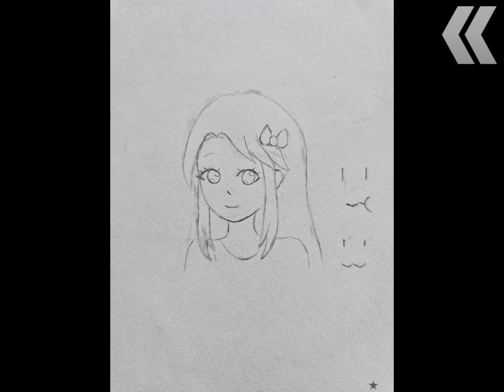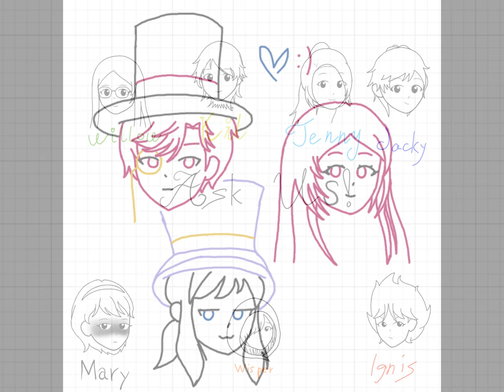2023 Rewind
2023 has now come to an end, a year of many laughs and tears. This video is a (sort of) rewind film of the artworks I made over the year, dedicated to those who helped me walk the path of an artist and improve my skills.

1. Practice water color art painted with a sample pic on Pinterest
2. Wendy and Abigail from Don't Starve
3. Manor painted with a sample pic on Pinterest
4. Landscape painting created from a pic I took in Switzerland
5. Stargazing (Inspired by Saint-Exupery's The Little Prince)
6. Dawn and Lina (Sky Cotl OCs)
7 - 16. Friend's OCs (Gift art and art requests)
17. Astell Dreemurr (Practice art drawn with a sample pic from TC-96)
18. Astell Dreemurr (Child)
19. Astell Dreemurr (Teen)
20. Astell Dreemurr (Humanized)
21. Frisk and Chara (from my AU, Sistertale)
22. Eve (Sistertale OC)
23. Danse (OC from a spinoff of Sistertale, La Famille)
24. Art (La Famille OC)
25. Wisper (La Famille OC)
26. Kit (La Famille OC)
27. Ignis (La Famille OC)
28. Willow (La Famille OC, keychain)
29. Jacky and Jenny (La Famille OCs, Acrylic painting)
30. Mary (La Famille OC)
31. The Wisps (Digital art)
32. Doodles of Art, Danse, and Hat Kid
33. Danse on All Hallow's Eve
34. Danse???
35. Self-celebratory birthday doodle
36. Art and Danse as Holmes and Watson
37. Araa (La Famille OC)
38. Mac (Persona)
39. Abigail (OC, Digital art)

40. ???

I was trying my best with the Pomni scene at the end but Cyberlink Powerdirector had its limits 💀💀